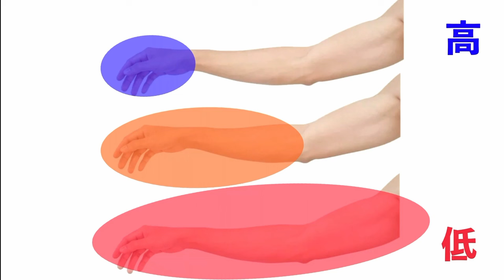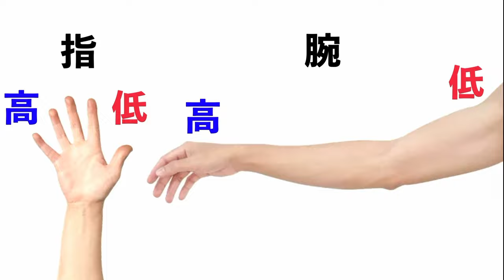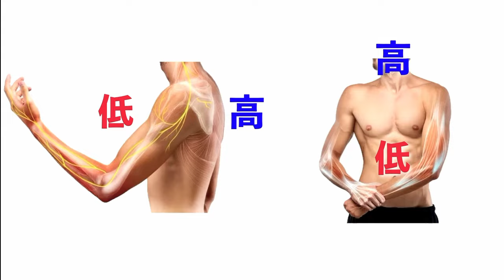身体操作・打楽器を鳴らしきり低音を引き出すには【2023年奏法研究まとめ】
身体操作と奏法について考えるワークショップ